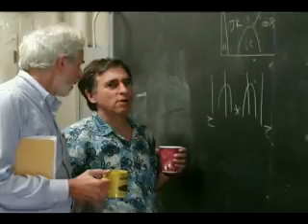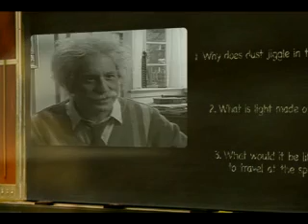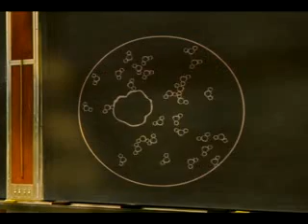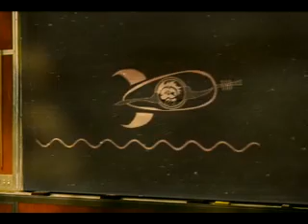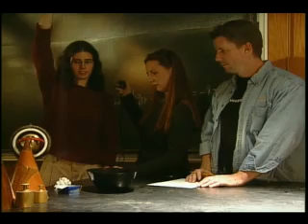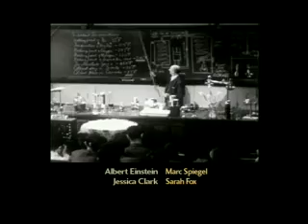Einstein's Miracle Year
Award-winning video showing Albert Einstein's revolutionary discoveries about matter, light, and space.